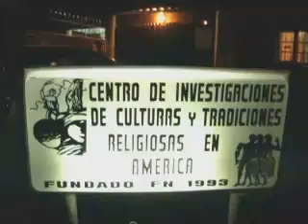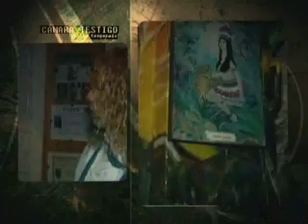Cámara Testigo - Kimbanda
Nuestra cámara en una sesión de kimbanda junto al Pae Pitty en la casa del Pae Armando Ayala.